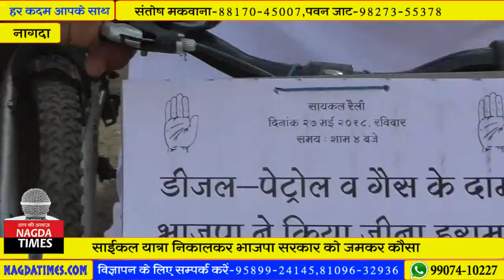पेट्रोल डीजल दामों में वृद्धि के खिलाफ कांग्रेस ने निकाली साइकिल यात्रा